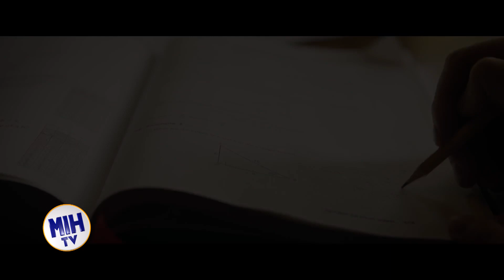The Tutor: Interviews With the Cast and Scenes From the Movie